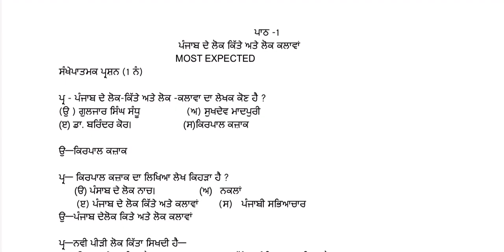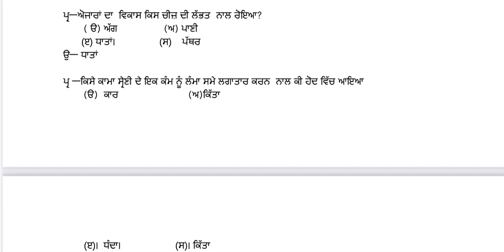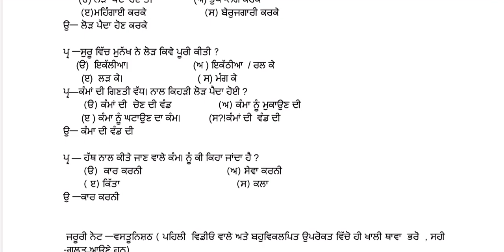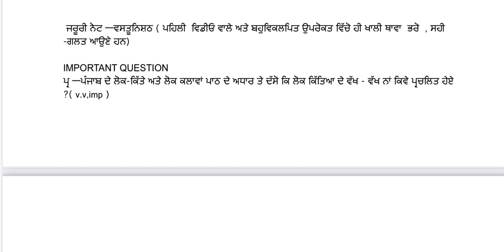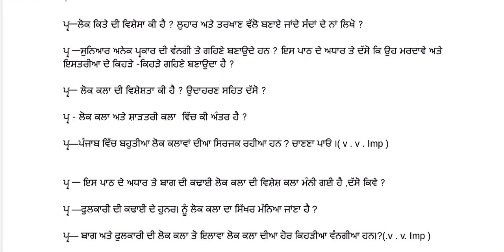EP-2 CLASS 12TH GEN PUN. QUICK REVISION PART -2 CH-1 “ਪੰਜਾਬ ਦੇ ਲੋਕ ਕਿੱਤੇ ਤੇ ਲੋਕ ਕਲਾਵਾਂ” TERM -2